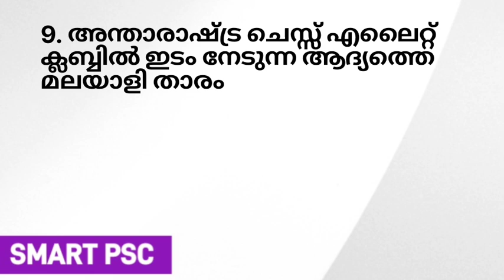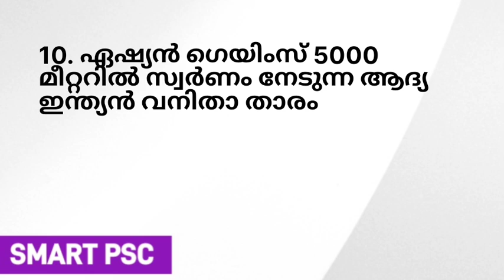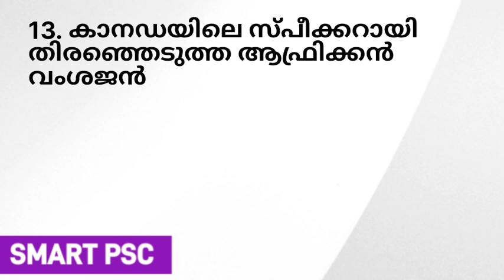ചൈനയുടെ ചാന്ദ്ര ദൗത്യം ഏത്? | Daily current affairs for psc and upsc exams | ldc 2024 | lgs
2023 ലെ പരീക്ഷകൾക്ക് വേണ്ടിയുള്ള ക്ലാസുകൾക് ബന്ധപ്പെടുക

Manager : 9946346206